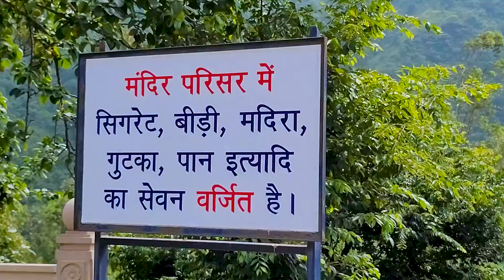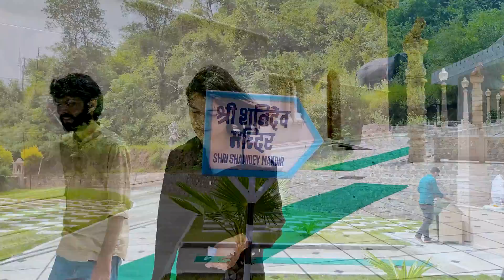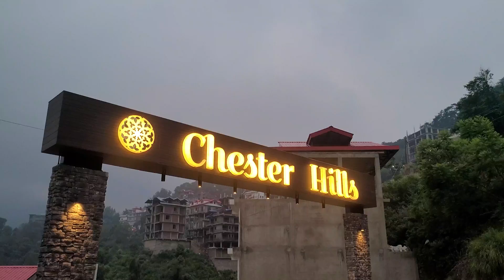सावन में महादेव के दर्शन : Ashwani Khad, Amazing locations near Chester Hills Solan, Episode -5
सावन में महादेव के दर्शन : Mohan Shakti Heritage Park ,Riva - A Hidden Waterfall, Amazing locations near Chester Hills Solan, Episode -5

During our travel in Solan, we decided to scan some of the Best Places to visit for those who are visiting for the first time! Hope you enjoy the video and let me know which is your favorite tourist attraction.  :)

The Places we visit in this video are:

00:00   Intro,Mohan Shakti Heritage Park
00:25   Chester Hills, Solan- Studio Apartment
03:13   Mohan Shakti Heritage Park|Ashwani Khad, Solan Himachal
16:05   Riva - A Hidden Waterfall Near Solan | Ashwani Khad
19:09   Chester Hills Solan , Apartments

Join our WhatsApp channel to stay updated with the latest news and exclusive updates

Chester Hills, Solan’s first RERA Approved Lifestyle Residential Development offering 2 | 3 | 4 BHK Apartments, embraces you with a more natural way of living that makes every moment count. Colors, textures, tastes, scents, sounds: intense, unforgettable, purified by the crisp mountain air. A heightened connectedness with nature, people, self-diminishing the clutter of urban living, nurturing the rare and real moments of life.

Our RERA number is RERAHPSOP10170012